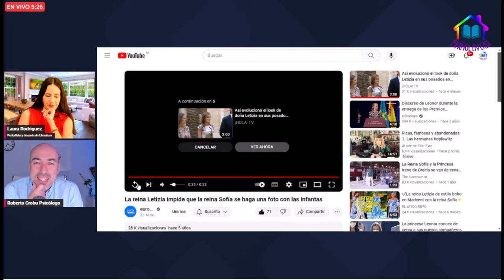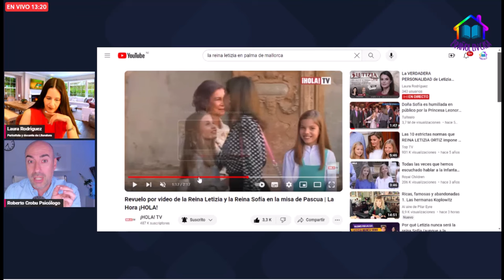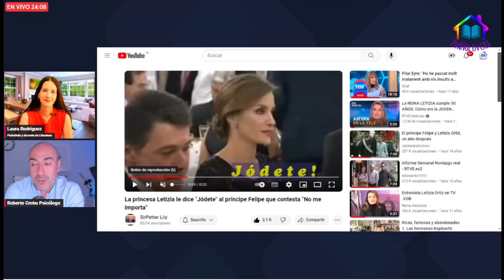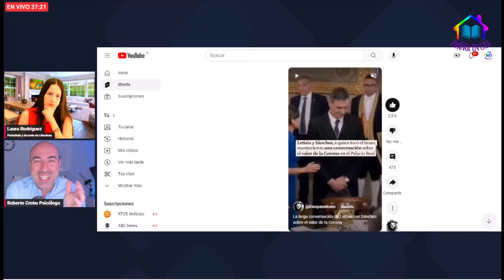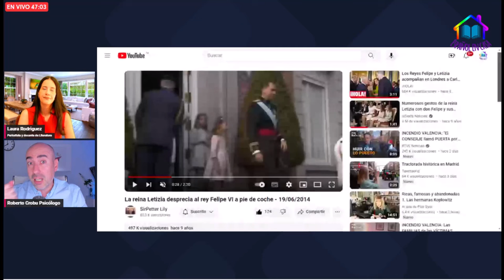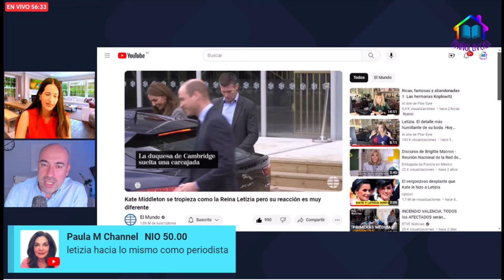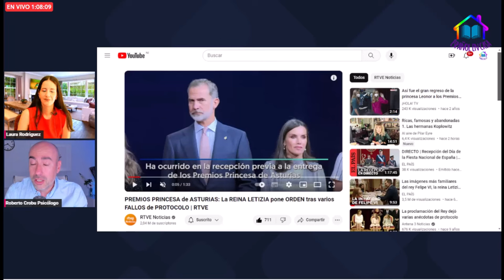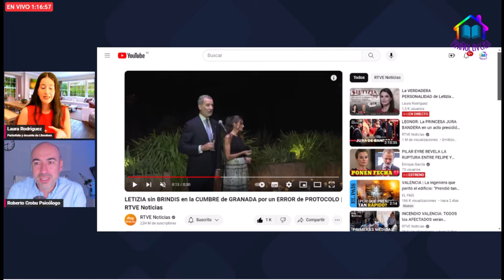📛 REINA LETICIA 📛 Psicólogo analiza su comportamiento y personalidad